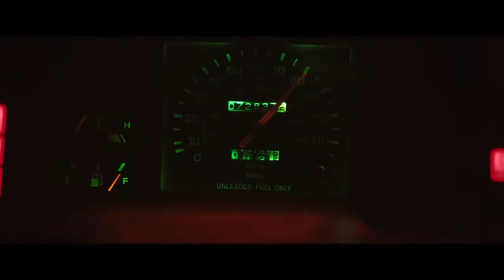Lou Bloom Is Doin' It The Best He Can ("Nightcrawler")